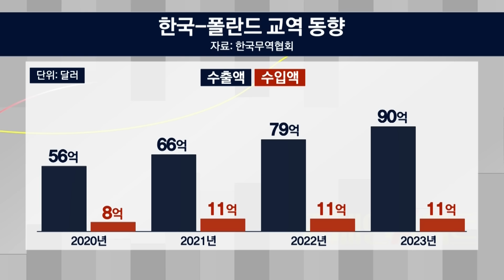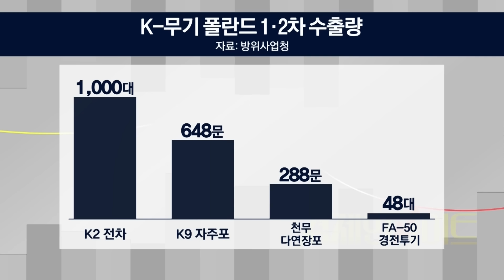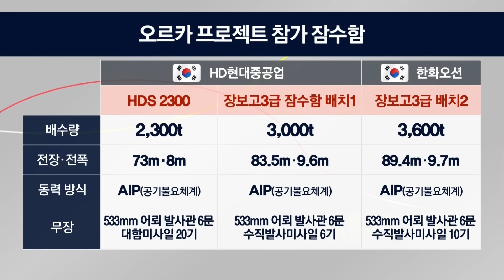폴란드 두다 "K2 전차에 큰 희망 갖고 있다"...한-폴 정상회담 주요 내용은?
출연자 : 권혁중 경제평론가

11년 만에 국빈 방문한
폴란드 안제이 두다 대통령

윤 대통령과 두다 대통령은
정상회담을 통해 방산 협력에 대한
의지를 재확인하고
에너지, 교통인프라, 문화 등
협력을 확대해 나가기로 했습니다

더불어 북핵 문제 및
북한의 러시아 파병 등
러·북 군사 밀착에 긴밀히
대응하기로 했는데요

폴란드 두다 대통령 방한 의미와
경제적 성과에 대해 자세히 살펴봅니다